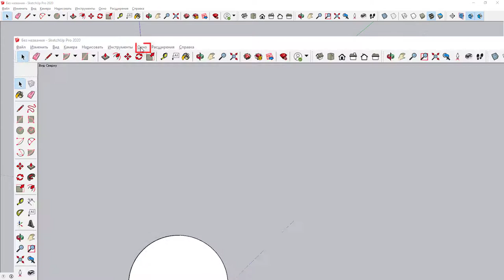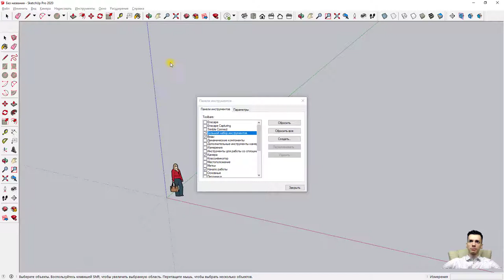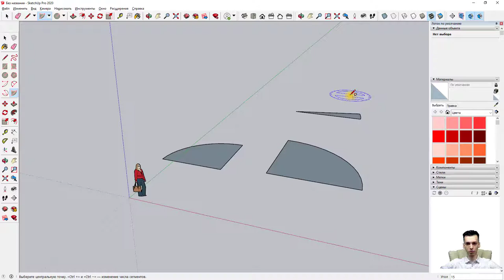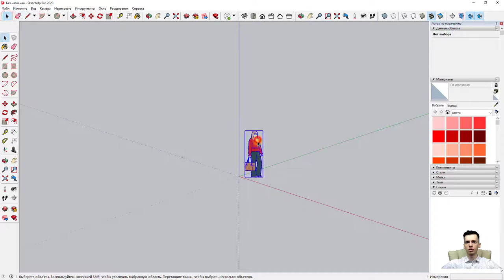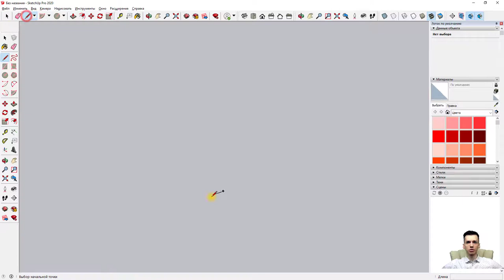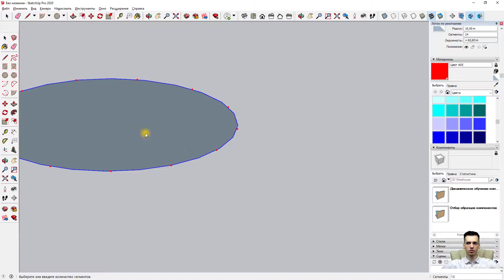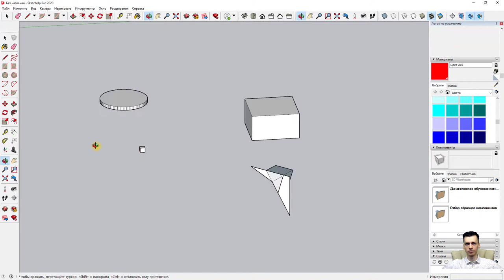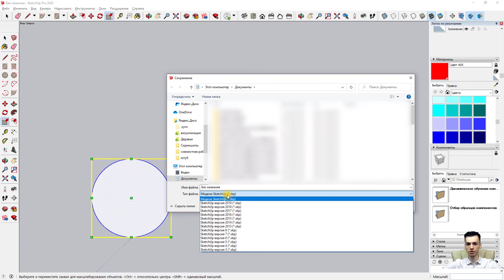Sketchup. Начало работы в скейчап, основные функции. Для начинающих.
Sketchup уроки для начинающих.
Начало ознакомления с программой скейчап. Активация всех необходимых окон.
Выполнение базовых фигур с объяснениями.
Часть функций по работе в скейчап будет оптимизирована с дополнительными комментариями.
📢Задача будущих видео это план дома в Sketchup. Визуализация и выполнение дизайн проекта интерьера📢
🎓Горячие клавиши Sketchup🎓

       ✔ Крыльцо REVIT
       ✔ Добавление окон REVIT / Добавление дверей REVIT